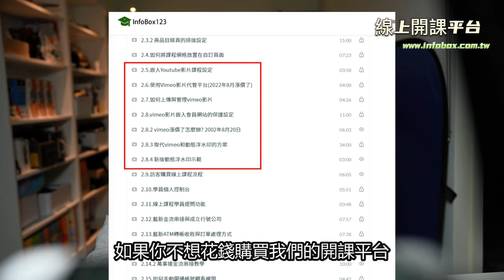YouTube的影片如何知識變現-02